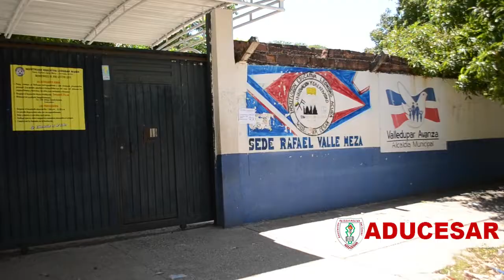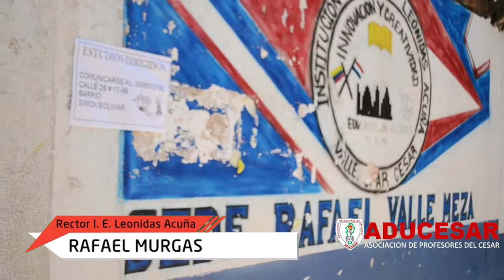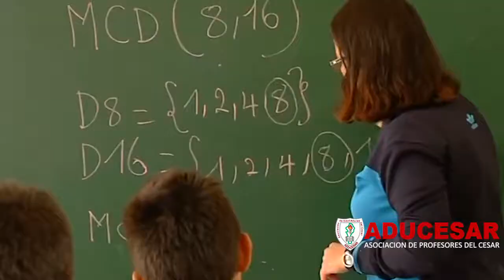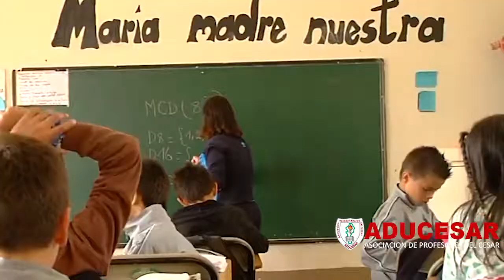PROGRAMA ADUCESAR 7 JULIO